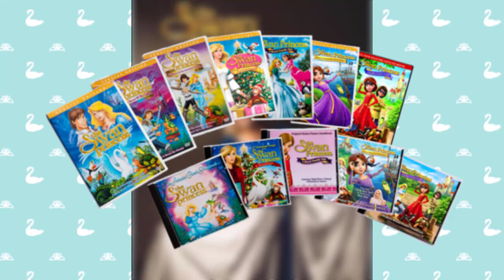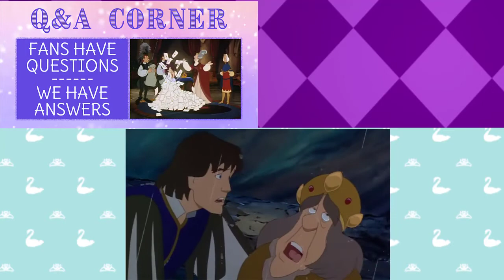Chamberg Daily News | January 2021 | The Swan Princess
To see a written transcript of the events going on in the video, check it out in blog form!:

Thank you to all the fans for staying with us and following our new segments! It’s because of wonderful people like you that we’ve made it 25 years after the first film! We hope to bring more fun news to you soon!

The animated movie adventures of Princess Odette, Prince Derek, JeanBob, Speed, Puffin include the original Swan Princess animated movie (1994), The Secret of the Castle (1997), The Mystery of the Enchanted Treasure (1998), The Swan Princess Christmas (2012) and A Royal Family Tale (2014). In this fifth episode, Princess Alise joined Odette and Derek's charming royal family. The adventures of Princess Alise and her friend, Lucas, can be experienced in The Swan Princess: Princess Tomorrow, Pirate Today (2016), The Swan Princess Royally Undercover (2017), The Swan Princess A Royal Myztery (2018), The Swan Princess Kingdom of Music (2019) and The Swan Princess A Royal Wedding (2020).

The Swan Princess® movies are based upon the folk tale and ballet, Swan Lake.